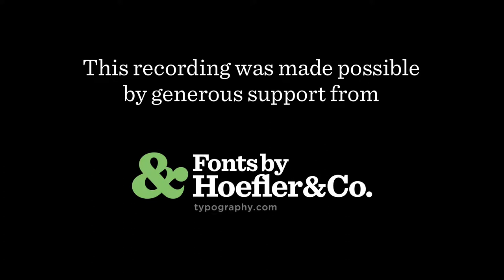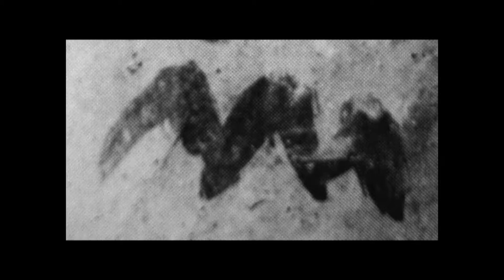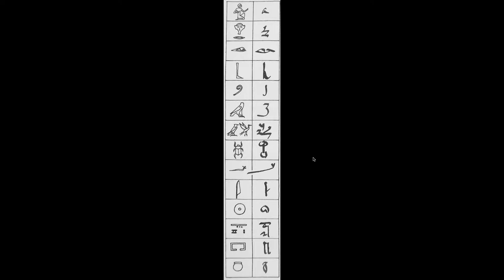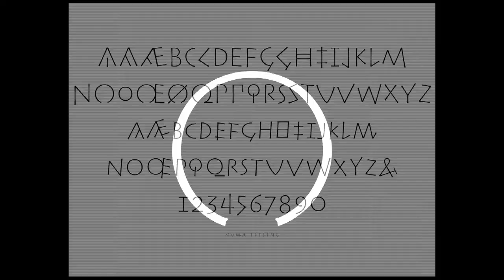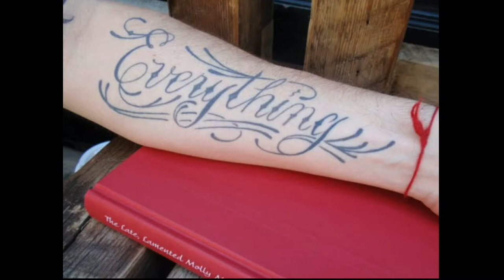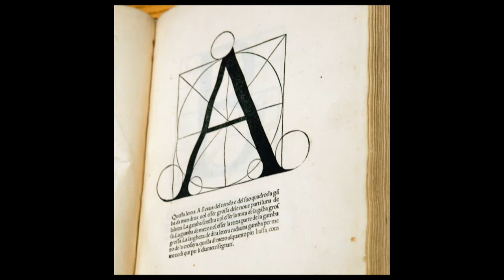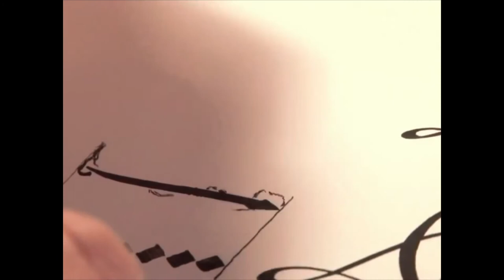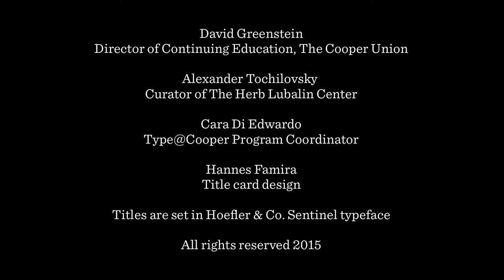Humanform Letterform with Sumner Stone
This lecture was given on August 3, 2015 in the Frederick P. Rose Auditorium at The Cooper Union in New York City. The recording was made possible by a generous sponsorship from Hoefler & Company.

Written, drawn, incised, digitized — letters are made by and for the human body. This presentation will examine the many ways in which letterforms and bodies interact. These include how we use our hands, eyes, and minds to create letterforms by inscribing them in stone, drawing them, writing them with brushes and pens, engraving them in metal, and digitizing them on the screens of computers . We will trace the origins of seven of our twenty-six letters that began as images of our bodies, and we will also look at letters on bodies, letters made of bodies, and bodies made of letters.